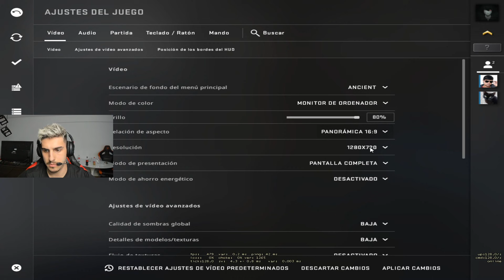RANKED PRO ES PAUPÉRRIMO